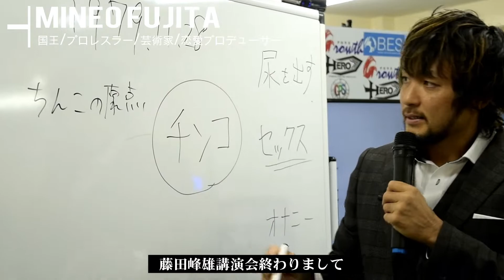【HERO30】藤田峰雄選手独占インタビュー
HERO30～旗揚げ12周年～
バリアフリープロレス
2022年2月26日（土）18：30START
新木場1stRING(東京都江東区新木場1-6-24)
藤田峰雄vs長井満也